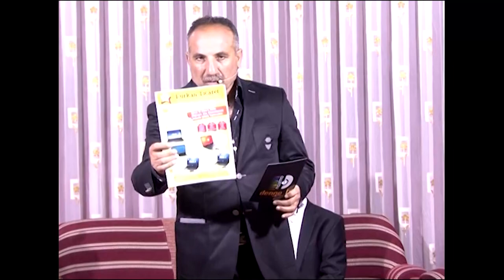Kasım Koç Show Hozan Bahrem Adnan Dılxwaz Hozan Şemsettin Tv Programı Full HD Tek Part